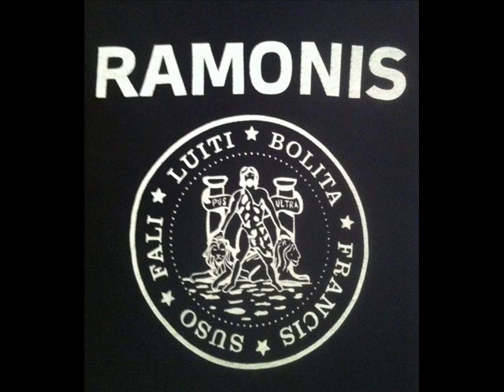Ramonis "Mariano Rajoy, te gustan los Boys"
Grabado y mezclado por Nano Records
Cádiz 2013

Facebook.com/RamonisChiripunk